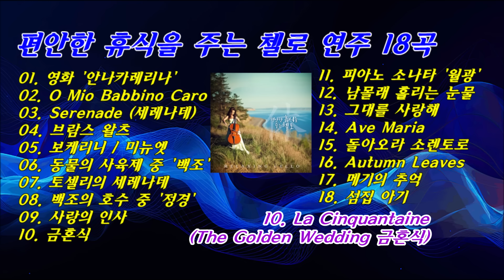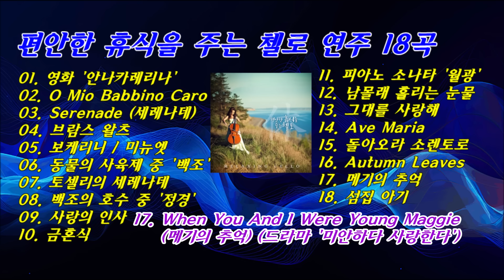편안한 휴식을 주는 첼로 연주 18곡 / add_P Project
01. Waltz From Jazz Suits No.2 (영화 '안나카레리나')
02. O Mio Babbino Caro (오페라 쟈니 스키키 중 '오 사랑하는 나의 아버지')
03. Serenade (세레나데) (영화 '타이타닉')
04. Brahms Waltz Op.39, No.15 (브람스 왈츠)
05. Minuet (보케리니 : 미뉴엣)
06. Le Carnaval Des Animaux : Le Cygne (동물의 사육제 중 '백조')
07. Serenata Rimpiato (토셀리의 세레나데)
08. Swan Lake Suit Ballet Suite Op.20 'Scene Of The Swan' (백조의 호수 중 '정경')
09. Salut d'Amour (사랑의 인사)
10. La Cinquantaine (The Golden Wedding 금혼식)
11. Piano Sonata No.14 Op.27, No.2 'Moonlight Sonata' (피아노 소나타 '월광')
12. Una Furtiva Lagrima (오페라 사랑의 묘약 중 '남몰래 흘리는 눈물')
13. Ich Leibe Dich (그대를 사랑해)
14. Ave Maria (아베마리아) (드라마 '천국의 계단')
15. Torna A Surriento (돌아오라 소렌토로)
16. Les Feuilles Mortes (Autumn Leaves 고엽)
17. When You And I Were Young Maggie (메기의 추억) (드라마 '미안하다 사랑한다')
18. 섬집 아기